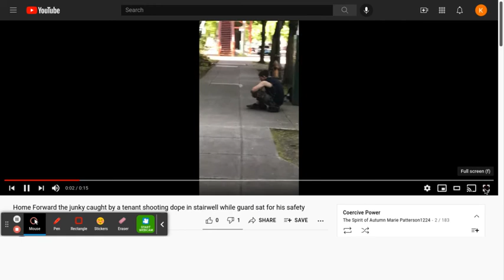Home Forward the man caught by a tenant shooting dope in stairwell while guard sat for his safety